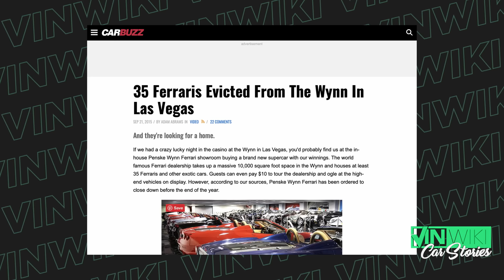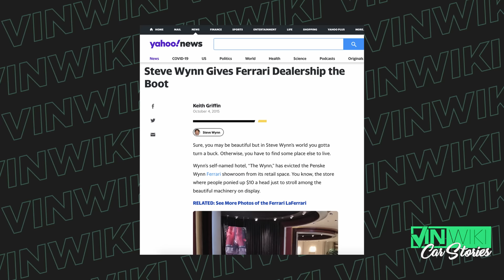This $3 million Ferrari flip cost Steve Wynn his dealership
to learn more about their simple lease and to see how easy it can be to own your dream car!

Rich Light from Gloss-It describes his relationship with Steve Wynn. Gloss-It's latest VINwiki offer